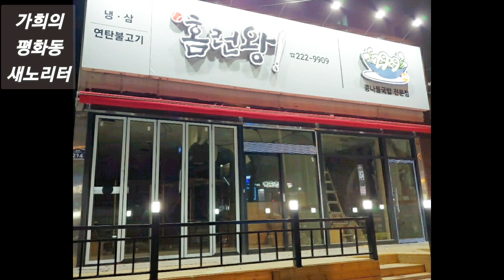경북 대구 33세 병아리 꿈의도전♡전북도회장.💕Ktrot.koreasocialdance.사교댄스.콜라텍.지루박.네이버tv.카카오tv.블루스.무도장.캬바레.트롯.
팔도순례-경북대구 33세 대구춤꾼의 꿈의도전♡박가희 전라북도회장.💕Ktrot.koreasocialdance.사교댄스.콜라텍.지루박.네이버tv.카카오tv.블루스.무도장.캬바레.트롯.치매방지.치매예방.실버.건강.#

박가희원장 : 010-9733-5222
전주주소 : 전주시 완산구 장승배기로 200.

후원계좌번호 : 농협 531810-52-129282 박순주(박가희)

김웅태&박가희

모던프로페셔날 심사위원.

한국사교댄스연맹 KSDF 부회장-교본편찬위원장.전북회장

한국생활댄스연합회(KLDF)&사즐모 중앙부회장.

제1회 대한민국 문화예술총연합회장배 전국 사교대회
대상-1위.

제1회 대전 블루스축제 전국 사교대회 대상-1위.

모던프로페셔날 대회 다수 1위.

댄스를 배우시고 치매방지.노후연금운동 즐기시길 바랍니다.

대한민국 통합 사교댄스(지루박 기초입문)교본 CD.USB

후원계좌번호 : 농협(박순주) 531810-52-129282

전주시 완산구 장승배기로 200.세영빌딩6층.

@뷰티헬스리본꽈샤괄사 @사교댄스대학교원장조 @SagyoDanc @알러뷰댄스클럽 @길학준사교댄스 @사교댄스김미아 @JS-ji7vw @sook-dance @이철수 @kbschangwon @Y-treeDanceSchool @황규선 @tkfrhwlrh1 @최한영 @EUGBAK @wt830 @choiyuna121414 @TV-dy5kb @hj2974 @킴벌리댄스살롱 @sanghuntv0753 @imtacbll0494 @_dancingul8162 @alldls892 @지루박피디 @bong_music @Bonggil @radiombc @BongyoungPark @focus6374 @bongmusictv @봉뮤직메들리 @silveritv @미친놈들대방출 @MBCtrueOn @_silpaeja @silversnow_ Silver Sun 실버썬 @happylife_challenge_100 @silverarktv @CreativeclassSARIKA @小豆channel @paik_jongwon @baekhyun @onstyleTV @ChampDanceTV @TVEK @momstaste @SUNIMOM @순자엄마 @mothertv @bystorm0830 @coachdance8596 @코멘터리코리아 @Jannahkorea @NetflixKorea @TV-kr3ks @goldendoor08300 @TV-cs5vh @yangsung5758 @배석철댄스 @TV-el7jw @baekkob_villa @박영재댄스스포츠 @sebasi15 @로라크루즈 @LuckyKangi @Bodeumofficial @Onepunchk1ng_mk @김민정댄스TV @dancerho2459 @TV-nk2xx @TV-ig3eh @tv5778 @zamii_shorts @twinroozi @moomoo7568 @TV-JeonJunyoungLife @전주토마토댄스김웅태 @jeonjucity @Heal983 @논리왕전기1 @전홍태댄스튜브 @dukja @vita-danceTV @kimkeunwoo @임화영-i6t @picniccon @TJ노래방TJKaraoke @Yangjanggeumjubu @hyunjilinedance @bokaeimlinedancestudio7465 @2012KoLDA @mpmm3 @user-mingyou1111 @STUDIOCHOOM @고흥청둥오리전골 @kjh35414916 @장준아 @SBH-TV @수한전자올겐박세빈 @BlackGold_organ @musician120 @뽕삘전자올겐 @고봉균영상제작뮤지션 @TREASURE @sweettv536 @playlist_studio @트로트맛집-국민의뽕 @Korea_Trot @모두의트로트 @trot @rdb095589 @trotradio@JTVMUSIC2024 @rpmdoa @thetrotvorago @케이트롯 @jungseojoo @슬기로운트롯생활 @trot869 @멋찐세상채널 @히트트롯라이 @moshee @user-withgodloveyou @studio-whatever @LimeTube @risingvoice_official @lifetimekorea @37even @SETIndia @SonyMusicIndia @ElReinoInfantil @infobellshindirhymes @sonymusicindiaVEVO @IshtarMusic @IndiaTV @galinhapintadinha @SPORTSMUG @tseries @SonySAB@kjh35414916@장준아 @킴벌리댄스살롱 @hj2974 @고흥청둥오리전골